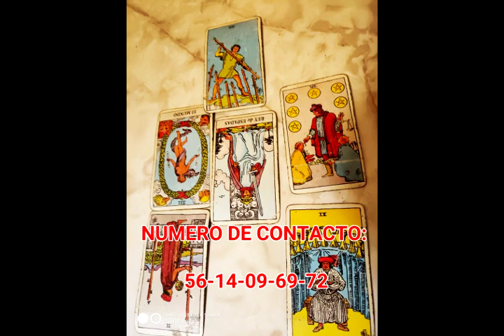SAGITARIO SEPTIEMBRE 2019